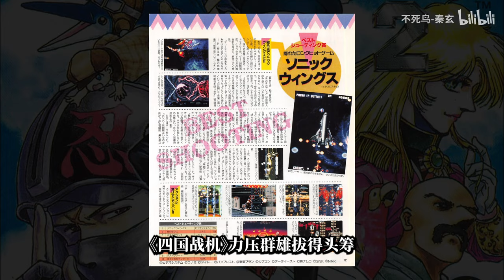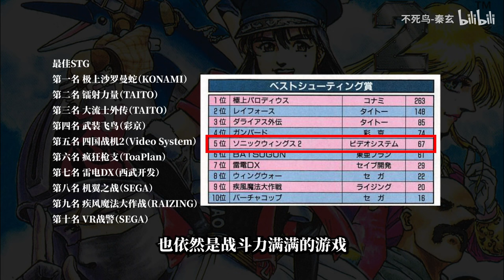机器人朋友们请注意！到女孩家里做客一定要保护好自己【游戏考古】Vol.156《四国战机2》